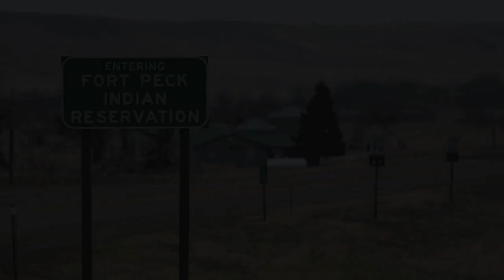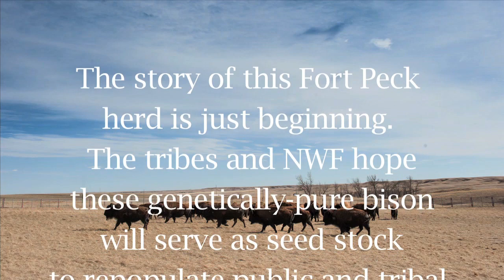Home at Last: Journey of the Bison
After more than a century's absence, wild, genetically pure bison have returned to tribal lands on the Great Plains in a homecoming that reunites Native Americans with the iconic species that was a fundamental part of their culture and the prairie ecosystem.

Sixty-three bison from Yellowstone National Park were trucked 500 miles to Fort Peck in Montana's far northeastern corner. Tribal members from Fort Peck and Fort Belknap hosted Montana Gov. Brian Schweitzer and representatives of the National Wildlife Federation and Defenders of Wildlife at the animals' arrival Wednesday. The relocation of the Yellowstone bison follows two decades of work by the tribes, state and federal officials and conservation groups on what is seen as a major step toward restoring wild bison to the Great Plains and supporting important elements of Native American culture. It is the first-ever relocation of Yellowstone bison, the only wild, free-roaming herd, to tribal lands.

National Wildlife Federation works on protecting wildlife and wild places for our children's future.